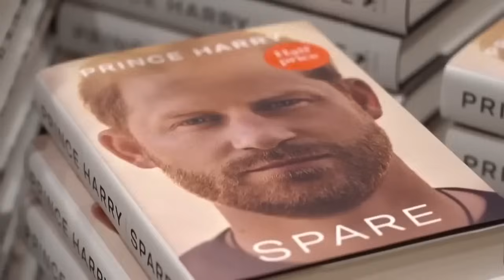His Drug Abuse Will Still Be Used Against Him (Meghan Markle)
HG Tudor explains how narcissists will use anything they can against you and how Harry´s admissions were not stopped, encouraged and will be used against him.